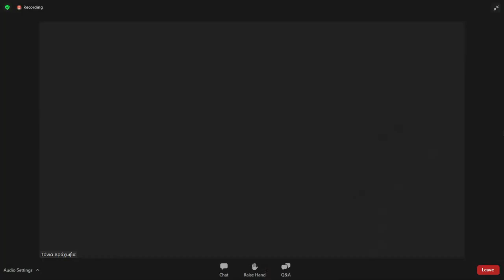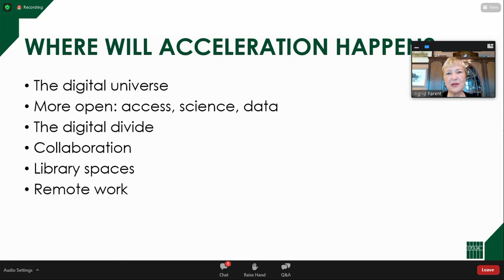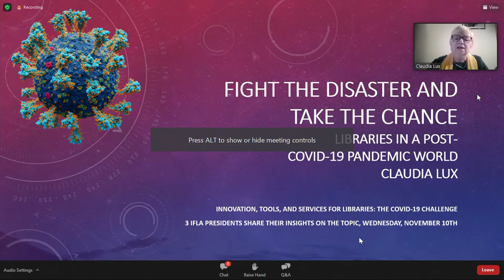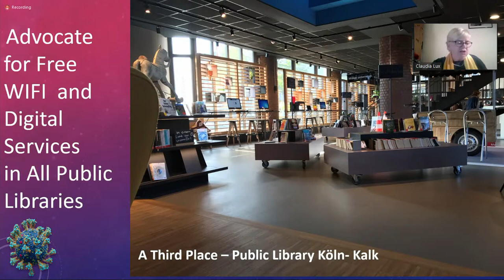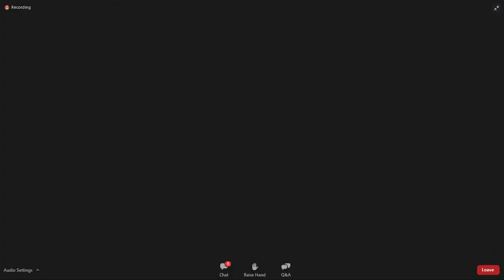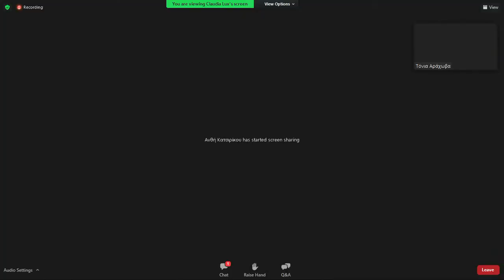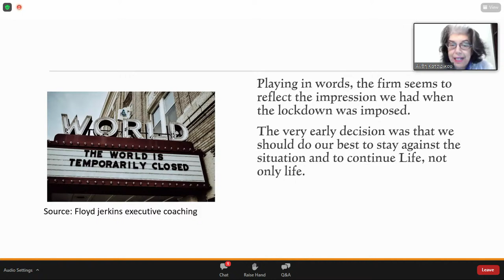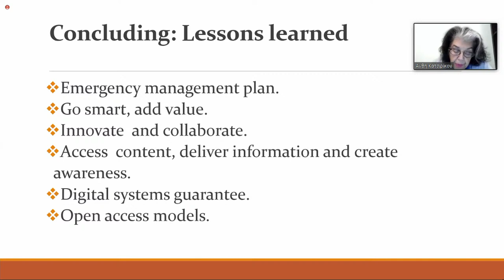Innovation, tools, and services for libraries: the COVID-19 challenge: Second part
An “Organizing Committee for the Support of Libraries” webcast (part B), on Wednesday 10 November 2021 at 18:00 Athens time (17:00 CET) : 3 IFLA (International Federation of Library Associations and Institutions) past Presidents and the President of the Association of Greek Librarians and Information Scientists share their insights on the topic of “Innovation, tools and library services for libraries: the COVID-19 challenge”.
The Eugenides Foundation, as a member of Organizing Committee for the Support of Libraries, hosts and technically supports the webcast.
The crisis of the COVID-19 pandemic has brought unique challenges of global scale. Library professionals were forced to adapt and explore innovative approaches to continue providing quality services to their users, remotely. The aim of this webinar is to present the new technologies and initiatives in the library sector that proved to be efficient during the COVID-19 pandemic.
The program includes four speeches, which will be held in English:
Claudia Lux, IFLA past President (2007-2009), Zentral und Landesbibliothek Berlin, Germany
Ingrid Parent, IFLA past President (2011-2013), UBC University Librarian, from Canada
Ellen Tise, IFLA past President (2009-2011), Stellenbosch University from South Africa
Anthi Katsirikou, President of the Association of Greek Librarians and Information Scientists, Head of the Library of Piraeus University.
The webcast will be presented and coordinated by Tonia Arachova, IFLA President Elect 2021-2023.